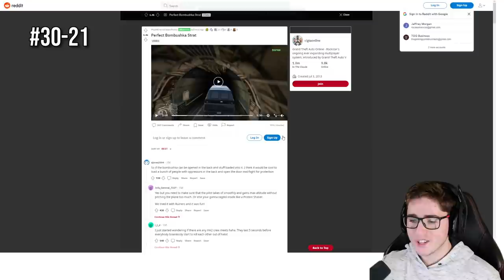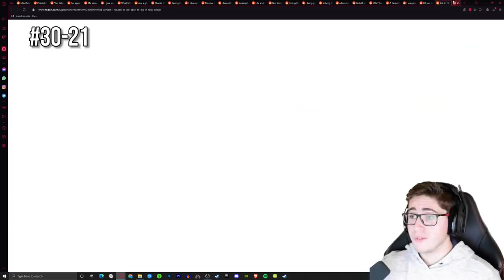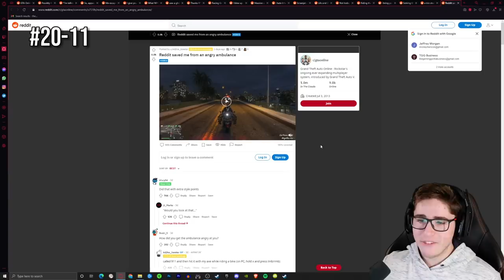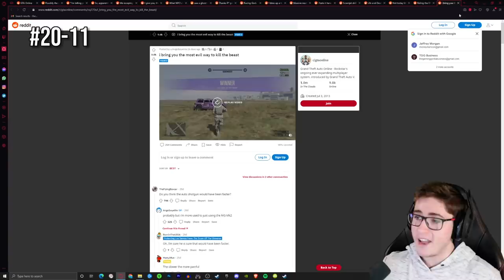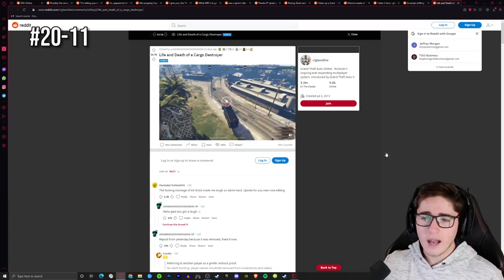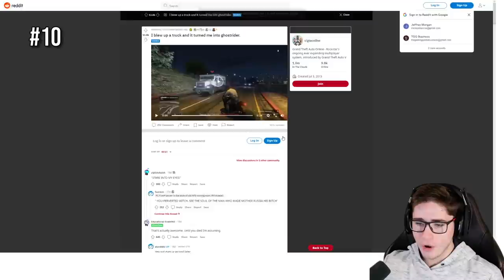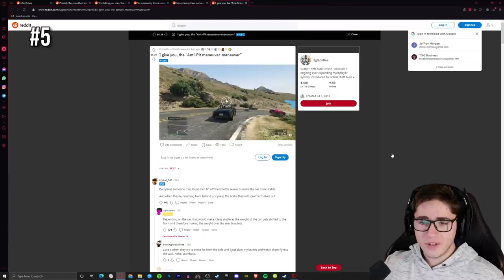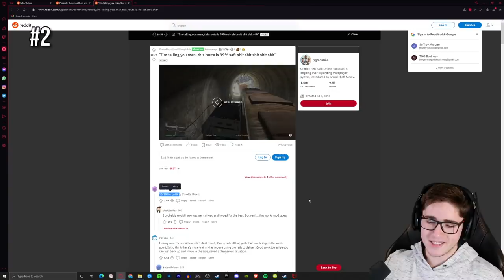Reacting to the MOST EPIC GTA Online Clips of June!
We're back with the GTA Online subreddit reaction

Grand Theft Auto Epic Moments/Wins & Fails